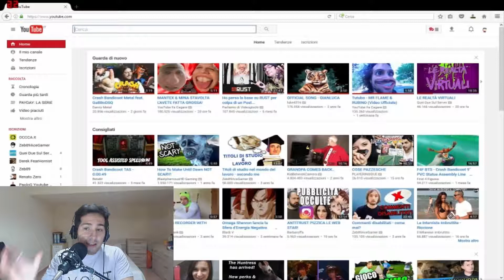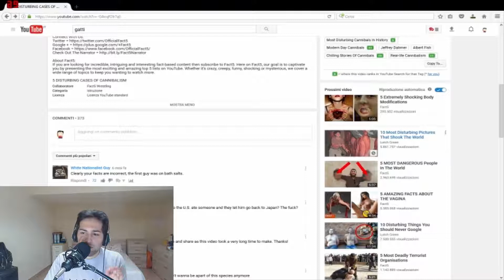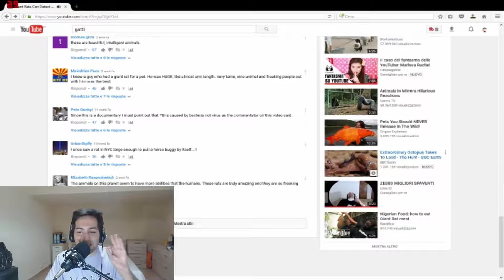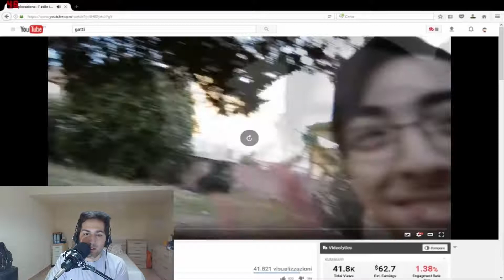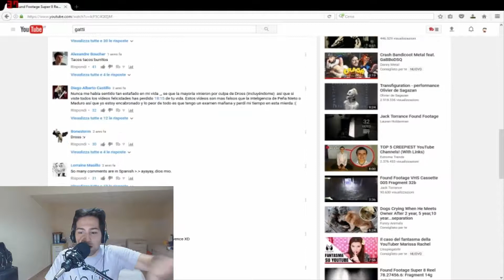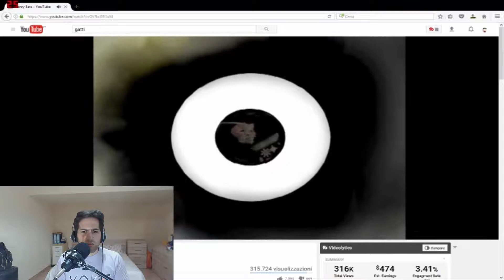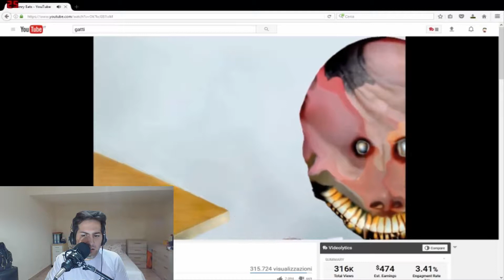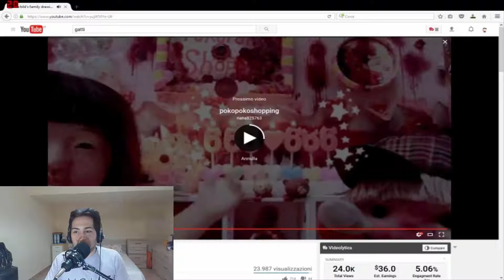ENTRIAMO NELLA PARTE STRANA DI YOUTUBE! [REACTION]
Riusciremo ad entrare nella parte più strana e oscura di Youtube?! Tengo a precisare che il contenuto nel video è solo un introduzione al mondo più oscuro di youtube, c'è tanto altro, video molto più sconosciuti e inquietanti di quelli visti in questo video.